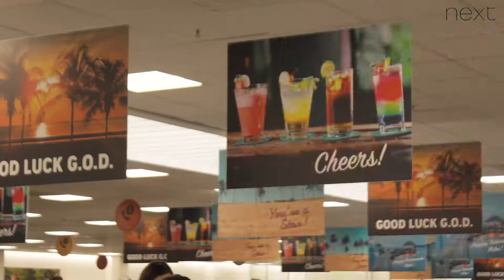Thanks Mike, Happy Retirement! | Next Careers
Congratulations Mike 👏We hope you enjoyed your last day as Group Operations Director 🙌🎉A true send off!